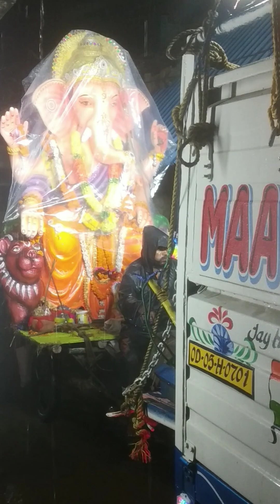ବର୍ଷାରେ panaspatna Ganesh vasani pura bobal କଲା//ପାଣିରେ ନାଚି ନାଚି ପୁରା ଗଣେଷ ମହରାଜଙ୍କୁ ଭିଜେଇଦେଲେyt🙏